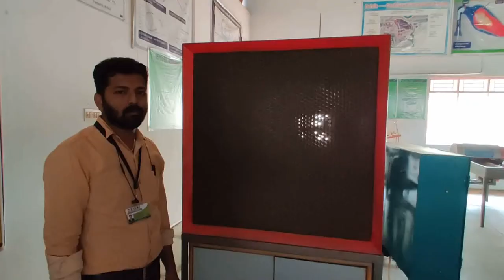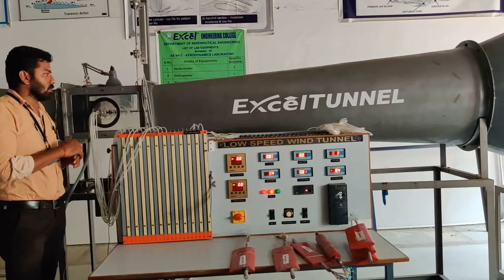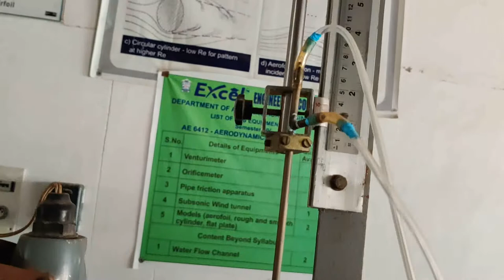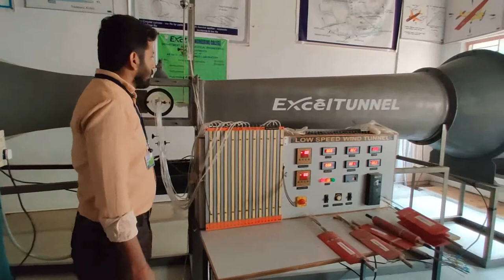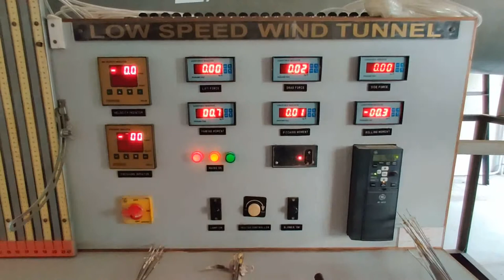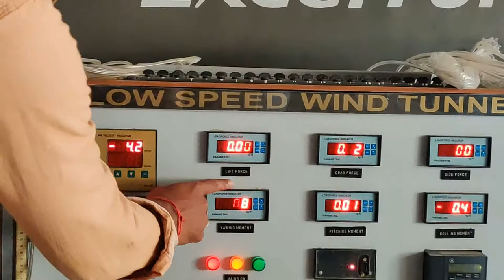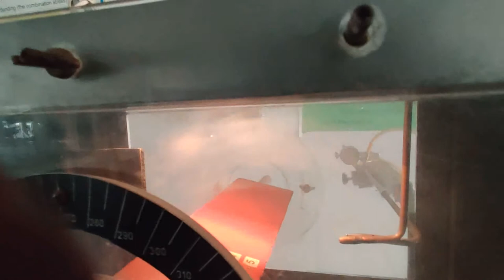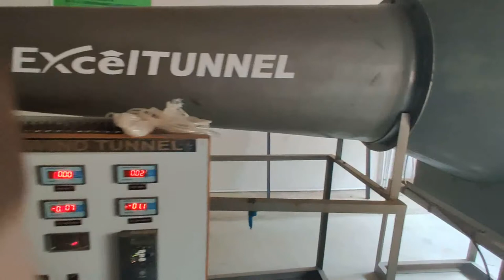Subsonic Wind tunnel introduction -by M.G.Rajagopal-Assistant Prof/Aero ,Excel Engineering College .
SUBSONIC WIND TUNNEL 600mm. ... Air enters the tunnel through an aerodynamically designed effuser (cone) that accelerates the air linearly. It then enters the working section and passes through a grille before moving through a diffuser and then to a variable-speed axial fan.The low speed wind tunnel is a Open-circuit, continuous flow type with a 100 horsepower variable frequency drive. The test section flow area is 0.6 x 0.9 meters (2 x 3 feet). ... The tunnel was first designed by a senior aerospace engineering student in 1964-65, with the first test run occurring in June 1967.